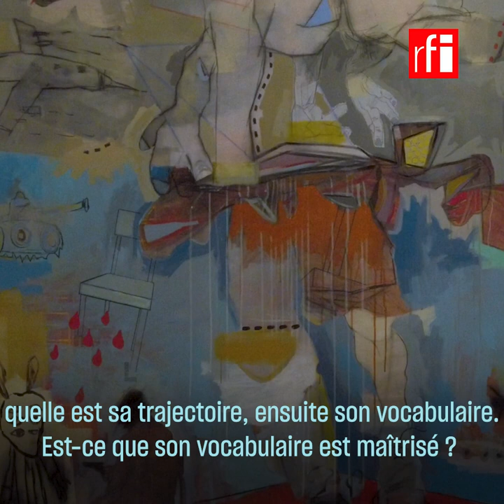A l’origine de la collection Sindika Dokolo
« L'Afrique n'a jamais été découverte ! » L’homme d’affaires congolais Sindika Dokolo, époux d’Isabel Dos Santos, a constitué une collection d’art classique et contemporain parmi les plus importantes du continent africain. Elle a été présentée pour la première fois en Europe il y a quelques mois. RFI l’a rencontré à cette occasion à Bruxelles, à Bozar : l’exposition intitulée "IncarNations, l'art africain comme philosophie" empruntait son sous-titre à un livre du philosophe Souleymane Bachir Diagne.